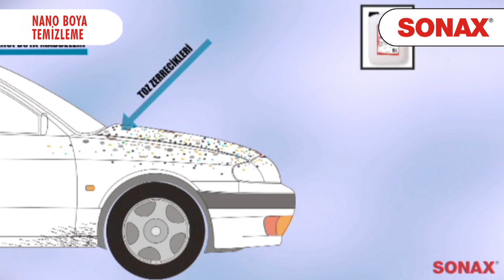SONAX Nano Boya Temizleme, Parlatma ve Koruma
SONAX STANDART YIKAMA UYGULAMASI
ARAÇ BOYA YÜZEYİ ENDÜSTRİYEL VE KİMYASAL TOZLARIN TEMİZLİĞİ(CLAY UYGULAMASI)
12 AYLIK KORUMA